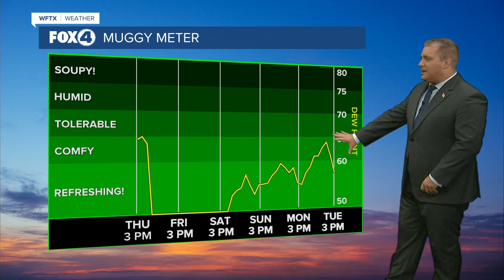Cold Front on the Way Bringing Lower Temps Going Into the Weekend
FORECAST: Cold Front Set to Cool Temps and Lower Humidity into Weekend